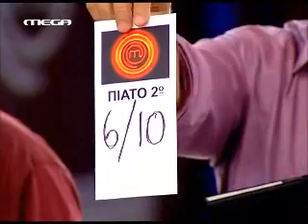MASTER CHEF 42 MASTERCHEF S01E42 MEGA GR PART 3 20/11/2010